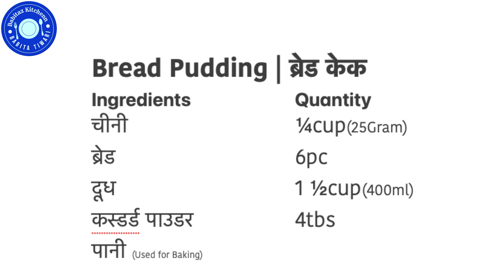bread pudding recipe, bread pudding Without Oven, bread pudding with custard, बिना अंडे/बिना ओवन केक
सिर्फ तीन चीजों से बनायें Caramel Bread Pudding | Veg Caramel Bread Pudding Recipe at home | Women's Day Special Recipe